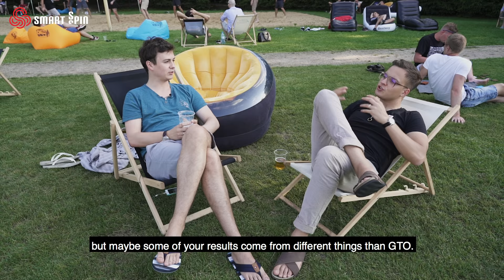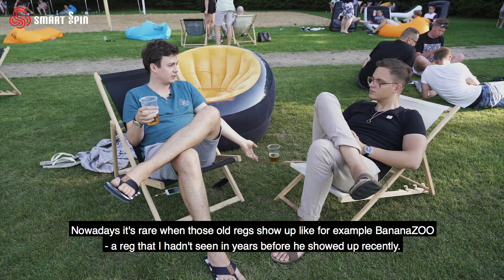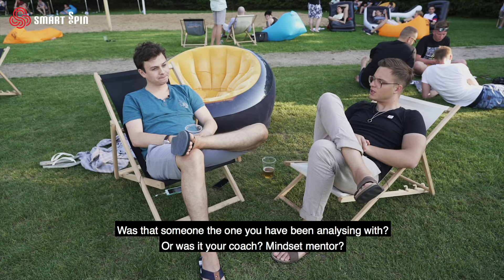Smart Poker Podcast with Dominik Pańka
Banis comes back with yet another episode of Smart Podcast where he interviews fascinating people connected to the Smart family.

And this episode is hot as we had a chance to listen to him talking to the PCA 2014 winner, a poker millionaire - Dominik Pańka!

We are in the middle of WCOOPs and our MTT Bootcamp in Malta, so it's a perfect moment to hear from one of the most famous Polish players. Even though this interview was recorded during our Live Event in July, it still brings a lot of value.

Learn about Dominik's life, his poker achievements, the approach to life and what he thinks that the future holds.